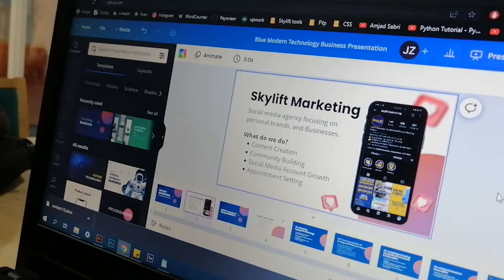Life of Nustians after Graduation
This is my first video on youtube regarding this topic. I hope you will like it and you can also suggest me more topics like these.